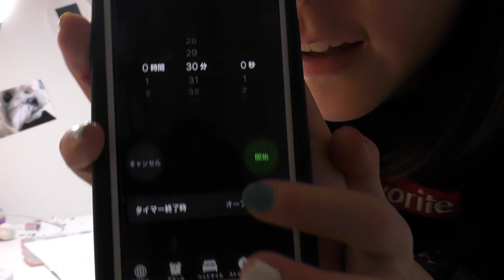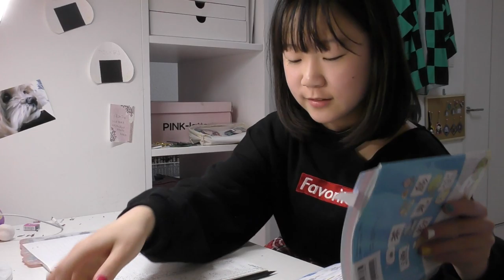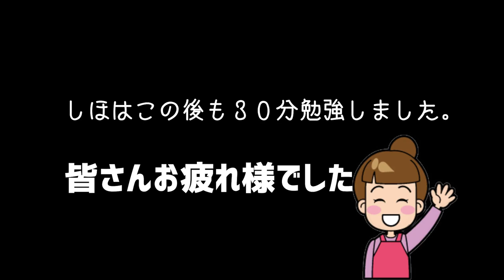【作業用】30分間一緒に勉強しよう！！(小学生女子の勉強風景)【しほりみチャンネル】